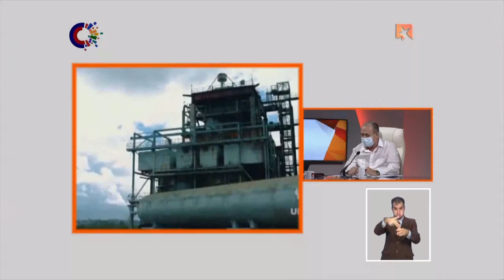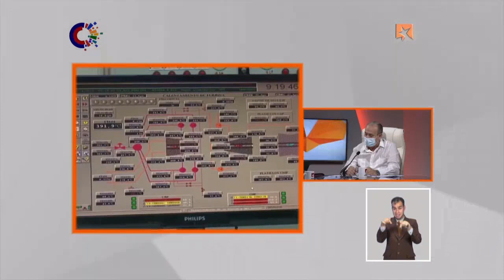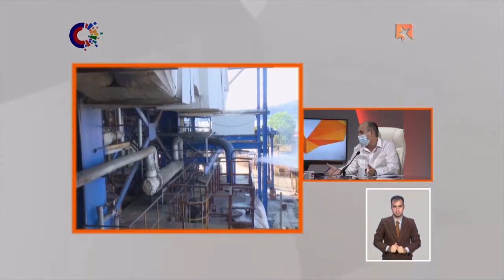¿Por qué sucedieron tantas afectaciones eléctricas en las últimas horas?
El Ministro de Energía y Minas de Cuba, Liván Arronte Cruz, informó que en la madrugada del 14 de mayo salió fuera de servicio la brigada número 1 de la Termoeléctrica de Guiteras, producto de una avería. Además existían dos unidades fuera de servicio en Santa Cruz del Norte, y problemas para la llegada del combustible a la termoeléctrica de Mariel. Todos estos elementos llevó a que se perdieran en las últimas horas casi 600 megawatts de potencia en la generación base del sistema.